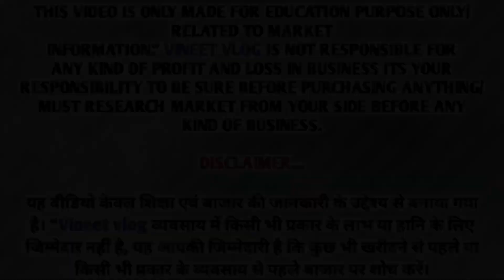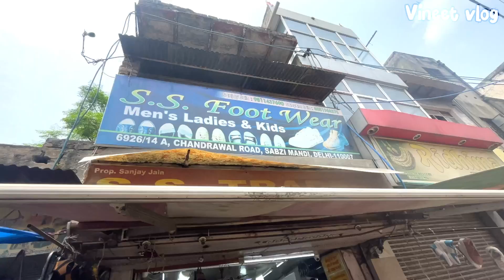कमला नगर मार्केट | Kamla Nagar Monday patri Market | Kamla nagar market Delhi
Location : Kamla Nagar Monday Market
Nearest metro station: Pool Bangash
Timing: morning 10:00 AM To 07:00 PM tak
Day: Monday

Suggested Keywords 👇🏻

kamla nagar market
kamla nagar market delhi
kamla nagar
kamla nagar delhi
kamla nagar market haul
kamla nagar latest collection
delhi market
kamla nagar market winter collection
kamla nagar vlog
patri market
kamla nagar monday market
kamla nagar shopping
kamla nagar haul
shopping in kamla nagar
kamla nagar video
kamla nagar street food
monday market
kamla nagar patri market
kamla nagar food
delhimarket
wholesalemarket
kamla nagar winter collection
kamla nagar winter wear
latest winter collection
कमला नगर मार्किट
latest winter bumper sale
kamla market delhi
lajpat nagar monday market
lajpat nagar chikankari kurta
lajpat nagar market delhi latest collection
western wear
kamla nagar market delhi latest winter collection
exploring kamla nagar market
mens clothing
delhi cheap cloth market
winter sale
sale
kamla nagar market ethinic wear
mens varsity jackets
kamla nagar market delhi january 2023 collection
kamla
de kamla nagar
belhi shopping
affordable perfume in zudio
which shopping
delhi de kamla nagar which shopping
collage wear in kamla nagar
daily vlogs
last day of 2022
best market
kamla nagar market delhi latest video 2023
kamla nagar market near metro station
adarsh silver shop
kamlanagar
kamla nagar market 2022
kamla nagar me kya milta hai
monday patri market
kamla nagar kaise jaye
winter collection